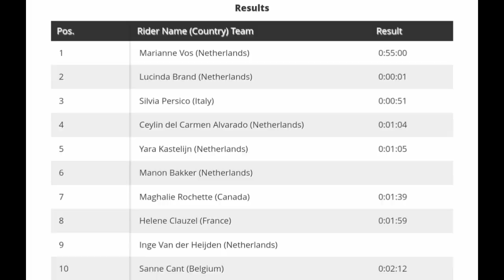Marianne Vos Gold | 2022 UCI Cyclo-cross Worlds | Sprint finish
Marianne Vos Wins| 2022 UCI Cyclo-cross Worlds

4.3" Screen Display Bike Mirror, (Rear View Camera 145° View)

Marianne Vos from the Netherlands wins the world title. Her eigth World Championship win of her career 16 years after her first.

Vos was quoted saying "It’s incredible. Now I just can’t believe it. Leading up to this race you don’t look back that much, it’s just trying to focus on the race itself. It was such a difficult race. I knew Lucinda was going to be very, very hard to beat . I knew I had to the right things and focus on the sprint. I am very thankful and grateful to be here and it is incredible to be here on the top step."

Classification

1 Marianne Vos (Ned) 0:55:00
2 Lucinda Brand (Ned) 0:00:01
3 Silvia Persico (Ita)  0:00:51

Music
1.
2. Splice app (GoPro)
3. Bloomer
4. Swallow
Upcoming events
January 29-30. UCI Cyclo-cross World Championships.